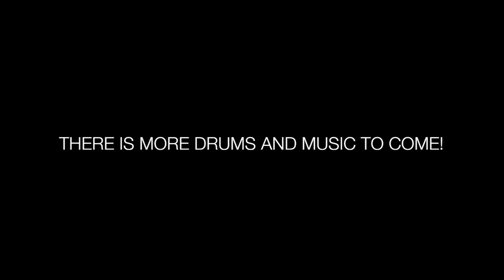My id Music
This is Aubrey Dayle's 'My id' channel trailer.